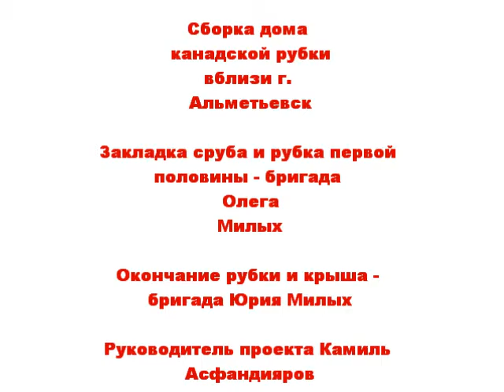Сруб дома Канадской Рубки Олега и Юрия Милых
Окончание рубки дома по канадской технологии вблизи г. Альметьевск. Закладка сруба и рубка первой половины высоты - бригада Олега Милых. Окончание рубки сруба и крыша - бригада Юрия Милых. Руководитель проекта Камиль Асфандияров. Обучение Ручной Рубке и Заказ Срубов